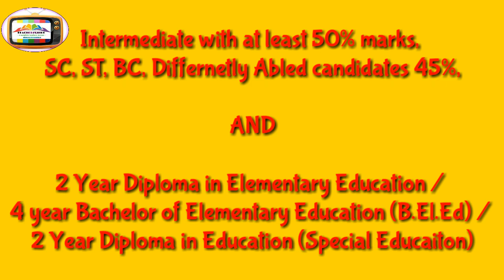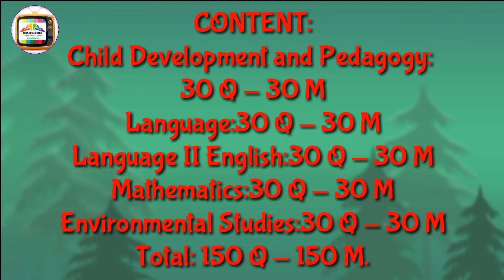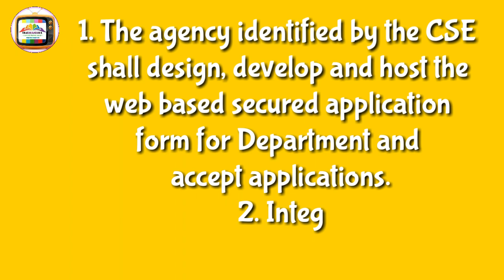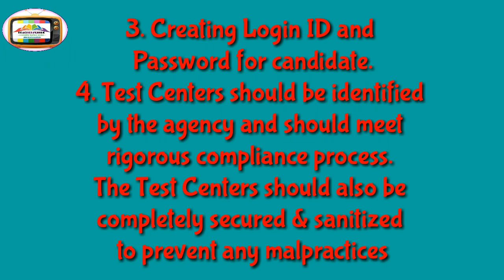AP TET ELIGIBILITY G.O.91 INFO